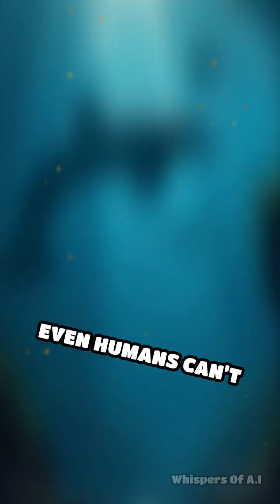Animal Sleep: The Wildest Habits Revealed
Did you know some animals sleep with one eye open? Discover mind-blowing animal sleep patterns!